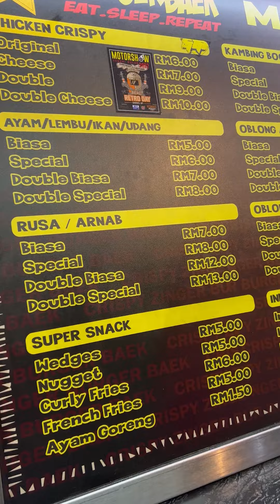Super Crispy CHICKEN BURGER🔥Burger Baek Sunway!! | Morattu Foodie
In this video, I'm happy to present you : Super Crispy CHICKEN BURGER🔥 Burger Baek Sunway!! | Morattu Foodie

Located at:
📍Jalan PJS 8/14, Bandar Sunway, 46150 Petaling Jaya, Selangor.

Operation Hours:
Open Daily 3PM - 3AM
I hope you enjoy this video and kindly suggest to me more videos you all wanna see. I appreciate each and every one of you ❤️.